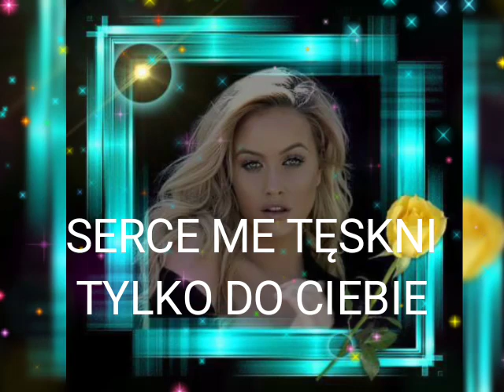MILIONY GWIAZD - MIŁEJ NOCY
Już noc na ławeczce chce przysiąść,
miasto śpi i latarni jest tysiąc.Miłej nocy życzę
Link do filmu
Obowiązuje całkowity zakaz kopiowania, powielania, pobierania i przemontowywania teledysku.
Udostępniać można jak najbardziej 😊👍